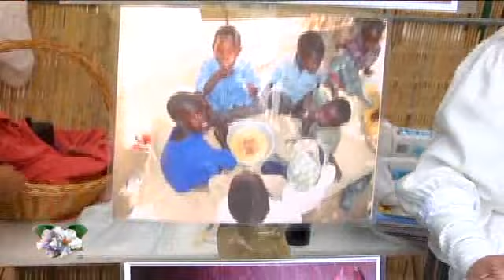Video resumen de la Ruta del Almendrero en Flor 2012( parte 1)